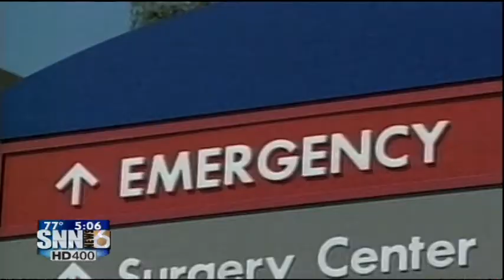SNN6: DYING FOR COVERAGE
According to a new study, 26,000 people die prematurely in the U.S. each year because they lack health insurance. The study comes out on the heels of the Supreme Court ruling that could overturn the 2010 Affordable Health Care Act also known as Obama-Care.